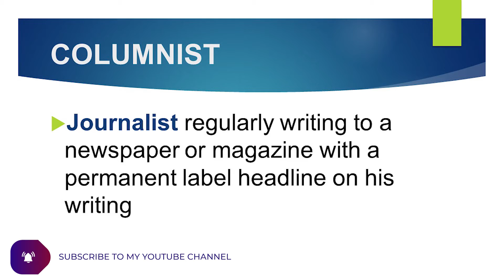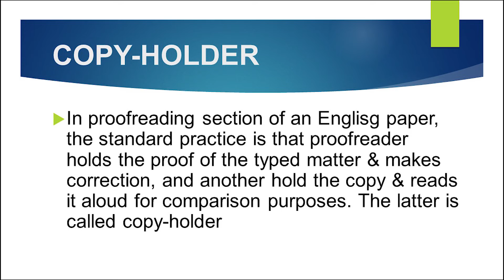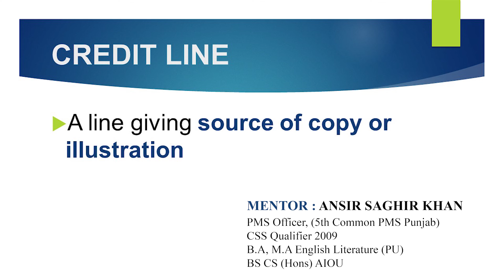Journalism_Terms V-3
Dear Aspirants In this video series I have discussed some Journalistic Terms for Journalism & Mass Communication papers. General Knowledge Paper of PMS &  CSS Optional paper on Journalism and Mass Communication will be covered through these series. If we understand these terminologies, we can easily prepare for these papers. PMS General Knowledge Paper also covers one or two of these terms so these videos will also help there.

I am following the Jehangir Encyclopedia of General Knowledge by Zahid Hussain Anjum.

Query Solved: General Knowledge Terms
Query Solved: What are Journalistic Terms?
Query Solved: How to learn Journalistic Language?
Query Solved: What is Mass Communication Terminology?
Query Solved: Historical Terms

YouTube: Ansir Saghir Khan CSS PMS Mentor - YouTube
ANSIR SAGHIR KHAN CSS PMS Mentor (@ANSIR20101) / Twitter)

 @Ansir Saghir Khan CSS PMS Mentor    @English by Noor Iman   @CSS PMS With Amna   @css pms pcs j with Humayun Aziz ​